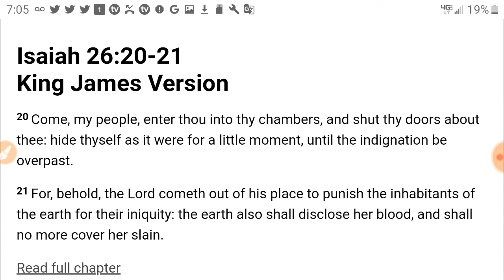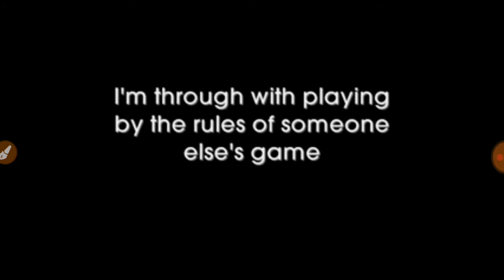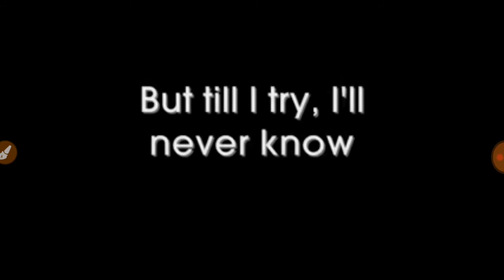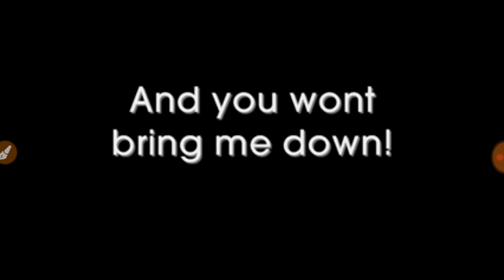Defying Gravity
Bible number meanings 1-1001+ PDF